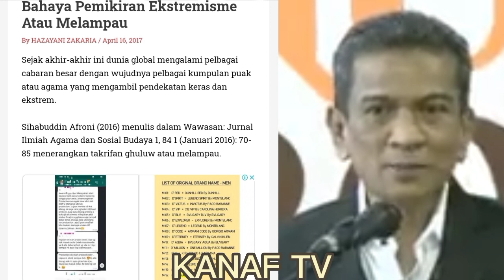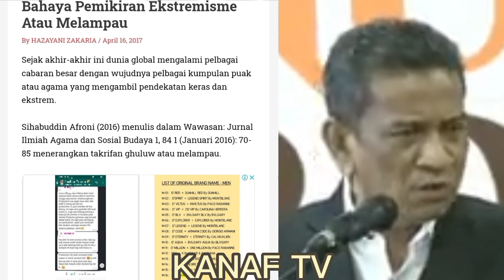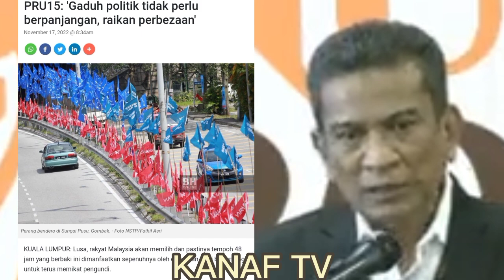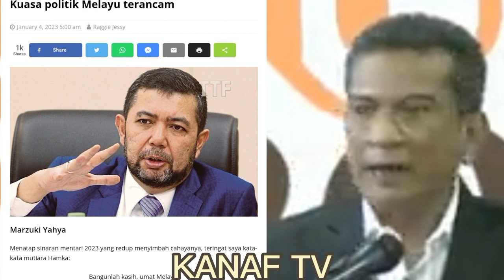Akta ISA SOSMA?Diteruskan untuk negara?kebaikan?keburukan?harapan prof Agus pada Anwar sangat perlu